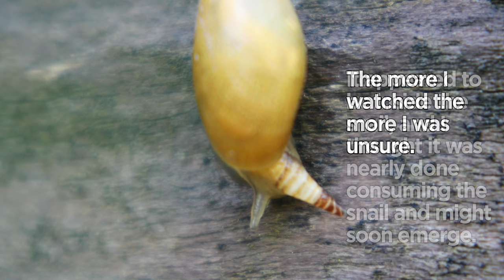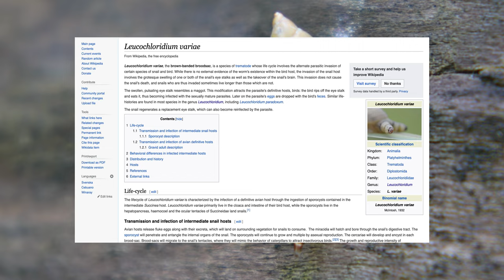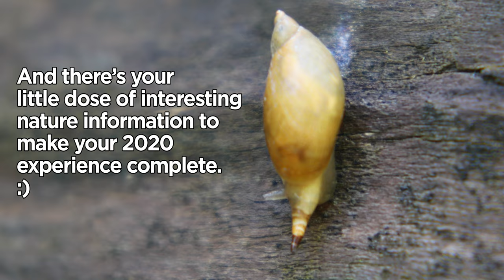Parasitized 'Zombie Snail' in Short Hills Provincial Park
I encountered a 'Zombie Snail' in Short Hills Provincial Park on July 12. If parasitism (particularly multiple-host parasitism) grosses you out, you might want to skip this video. I found it pretty interesting though. Text has been added throughout the video to explain what's going on here.

Snails eat poop and become colourful zombies that birds eat